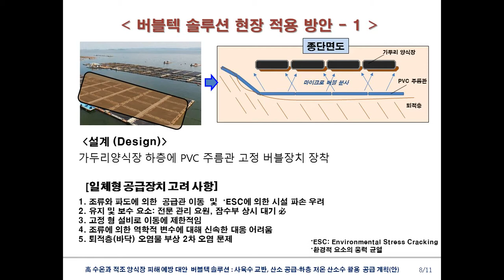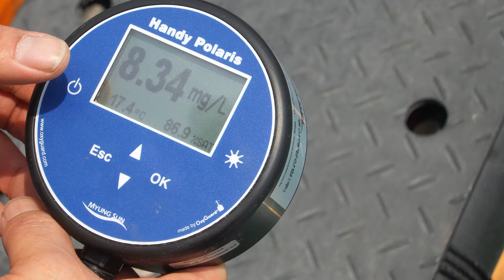수산양식 nano micro Bubble Solution" Aquaculture Oxygen Supply System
Aquaculture and Fish Welfare Micro Bubble Aeration Oxygen Supply Solution
"고수온 피해를 막기 위한  간편 미세버블 & SOS  산소고급 장비"
수산양식  산소공급, 양어복지 마이크로 버블 솔루션
"산소공급외  양어 사육환경개선  다용도장비 "

Aquaculture "SOS oxygen supply"   수산양식 "SOS 산소공급 "
Fine Bubble Diffusion Device
水産養殖「SOS酸素供給
水产养殖“SOS供氧”
Akvakultur "SOS oksygenforsyning"
Akvakultur "SOS oxygen supply"
Budidaya "pasokan oksigen SOS"
การเพาะเลี้ยงสัตว์น้ำ "อุปทานออกซิเจน SOS"
Nuôi trồng thủy sản "cung cấp oxy SOS

BubbleTec Co.,Ltd.
(Zip Code.22104) 147,SeoKjeong-ro,Nam-gu,Inchon,Korea
  T.032-763-8020/1 F.763-8041